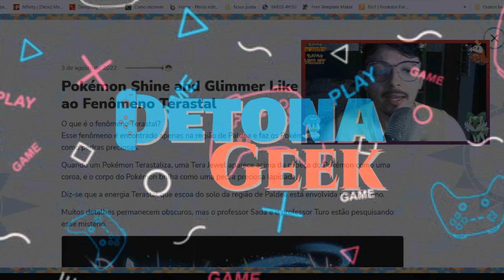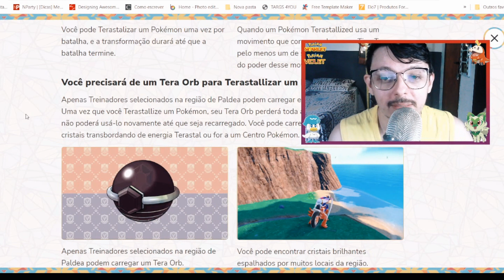TUDO O QUE SABEMOS SOBRE O NOVO TIPO POKÉMON TERASTRAL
🎀Cartão de Memória Barato é aqui na Amazon, compre pelo link a baixo!